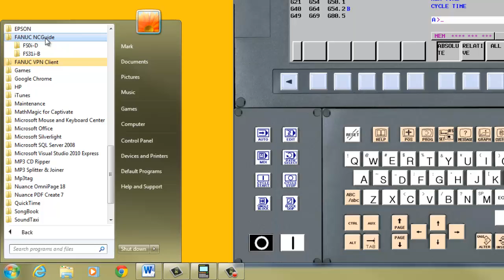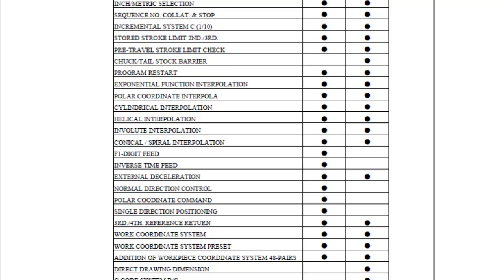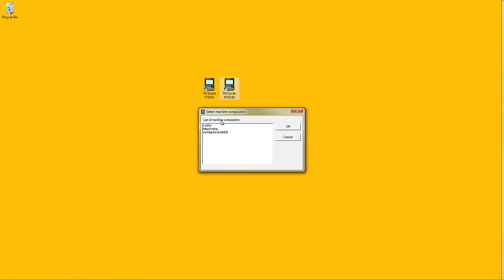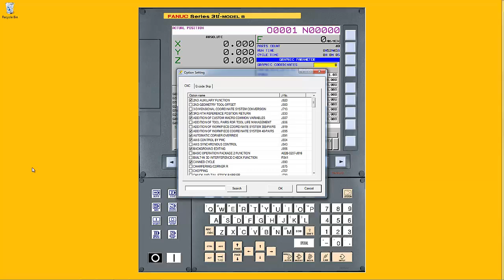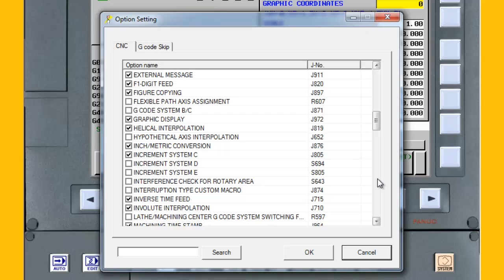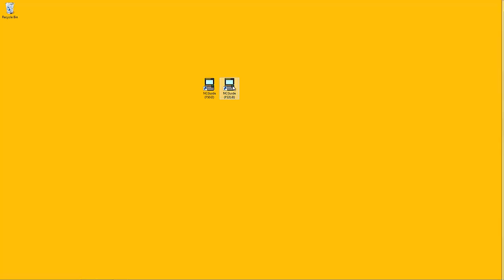NCGuide Tutorial 2 - Machine Compositions - Part 3 of 6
Part 3 of the machine composition tutorial describes the functions of the NCGuide Option Setting tool. Best viewed in the large player in 720p.